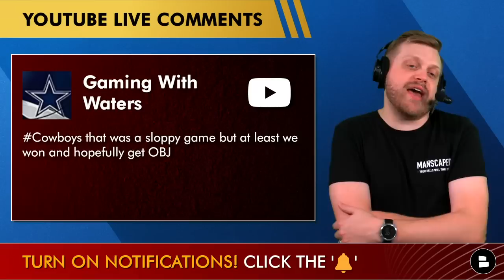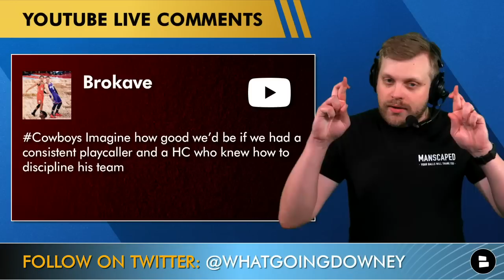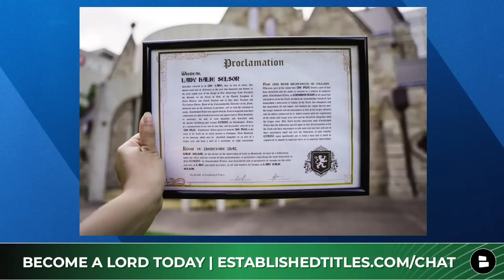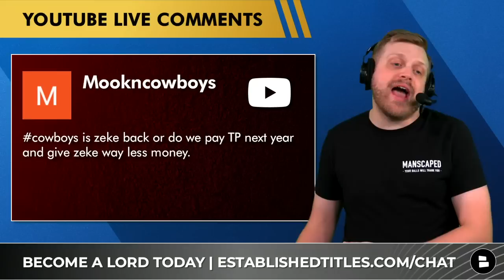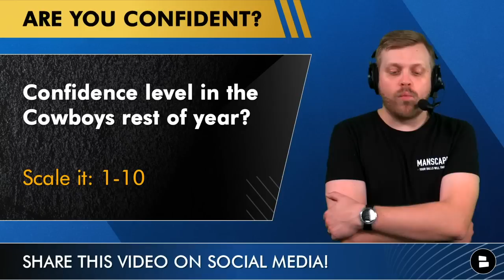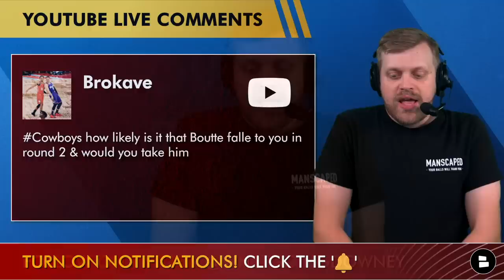Dallas Cowboys Rumors: CeeDee Lamb, Kellen Moore, Anthony Brown, Ezekiel Elliott, Mike McCarthy | QA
Dallas Cowboys rumors are aplenty and focusing on all of the latest Cowboys news and rumors. Do the Cowboys now officially have the edge for Odell Beckham Jr. because of their Thanksgiving Day win over the New York Giants? Is CeeDee Lamb better than Amari Cooper? Should Ezekiel Elliott or Tony Pollard be the long-term option for the Cowboys? Cowboys Report host Tom Downey breaks down these questions and more around Kellen Moore, Anthony Brown and Mike McCarthy in today’s Cowboys rumors mailbag!

Cowboys Report LIVE is made possible today by Established Titles! It makes the perfect last minute gift: You can declare yourself a Lord or Lady in the historic Scottish Custom and help support global reforestation efforts by purchasing a Title Pack.

Cowboys Mailbag questions asked:
- Cowboys running the table and winning the NFC East over the Eagles?
- CeeDee Lamb caught that TD pass?
- Odell Beckham to Cowboys after winning the Beckham Bowl?
- OBJ signing?
- Kellen Moore and Mike McCarthy holding Cowboys back?
- Ezekiel Elliott vs. Tony Pollard long-term?
- Anthony Brown replacements coming in the NFL offseason?
- OBJ to Cowboys rumors
- Cowboys defense isn’t #1 worthy?
- Odell Beckham to the Giants or 49ers?
- CeeDee Lamb better than Amari Cooper?
- Cowboys drafting Kayshon Boutte in Round 2?

Follow host Tom Downey to get all of your questions answered right now:

% chance the Cowboys sign OBJ?

Make sure you are going to our website for all of the Cowboys news and rumors

Check out the Cowboys Report on Rumble and listen like a podcast

Show that you’re a real fan of America’s Team by LIKING our Facebook

Confidence level in the Cowboys the rest of the year?